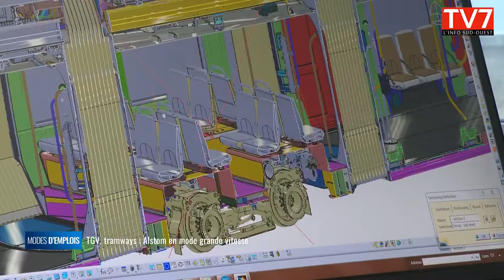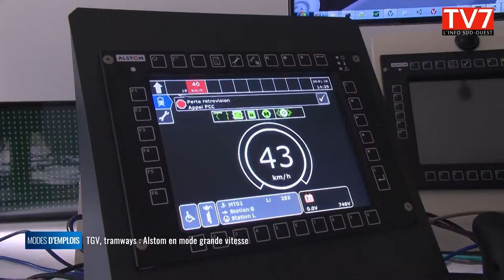TGV, tramways : Alstom en mode grande vitesse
Modes d’emplois vous emmène à la Rochelle pour découvrir l’usine Alstom. Dans des locaux de plus de 24 hectares sont conçus et fabriqués les tramways ainsi que les voitures Euroduplex du TGV Océane. Chaque année ce sont 110 tramways et 11 rames Euroduplex qui sortent de cette usine. Une usine dont vous allez découvrir les coulisses.